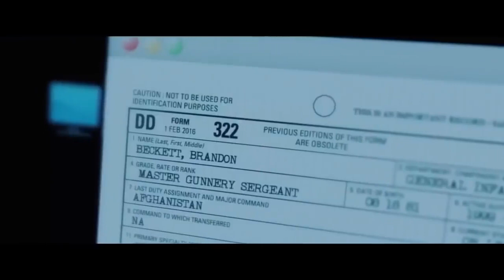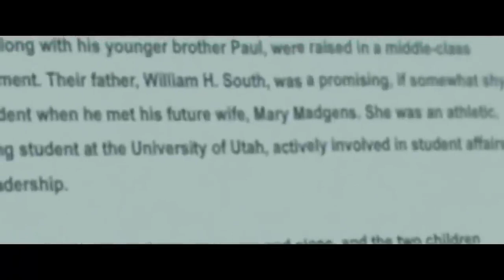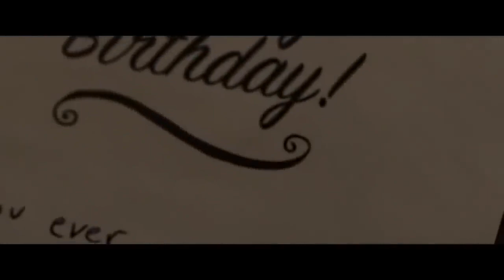WELCOME TO SUDDEN DEATH NEW ENGLISH MOVIE 2020, Jai White, Michael Eklund free movies full movie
WELCOME TO SUDDEN DEATH NEW ENGLISH MOVIE 2020, Action, Drama   Michael Jai White, Michael Eklund

 welcome to sudden death trailer